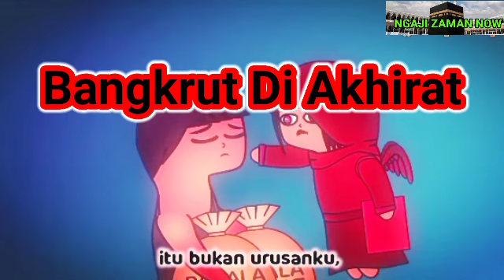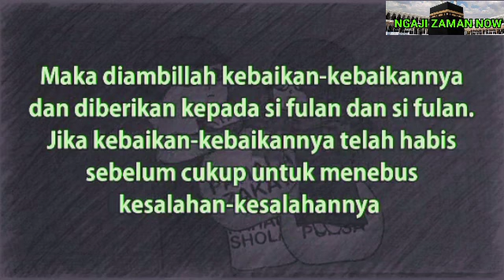Video Animasi Edukasi,Bangkrut Di Akhirat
Ngaji Zaman Now,Video animasi edukasi,Bangkrut Di Akhirat